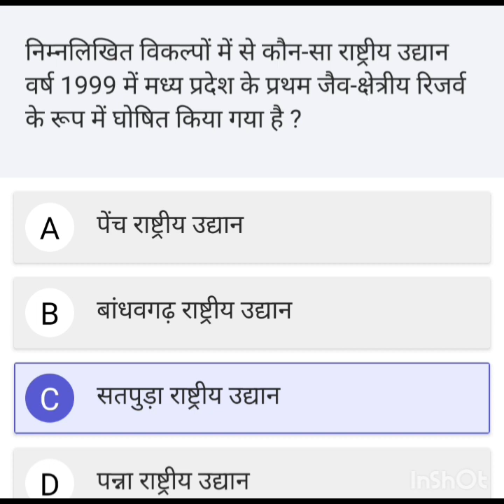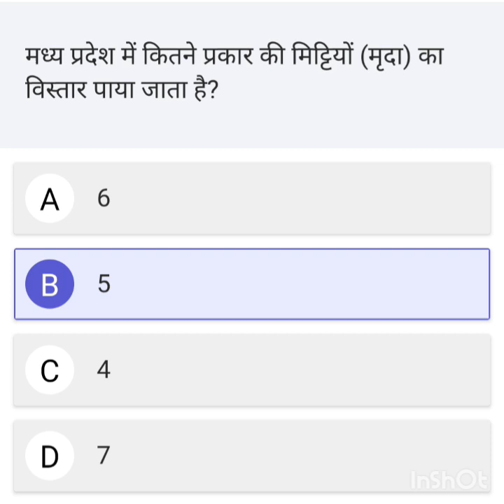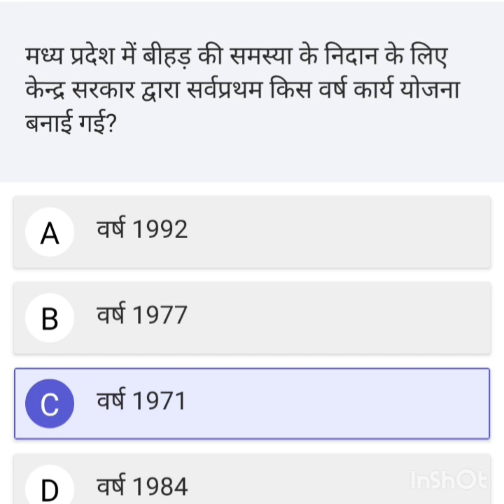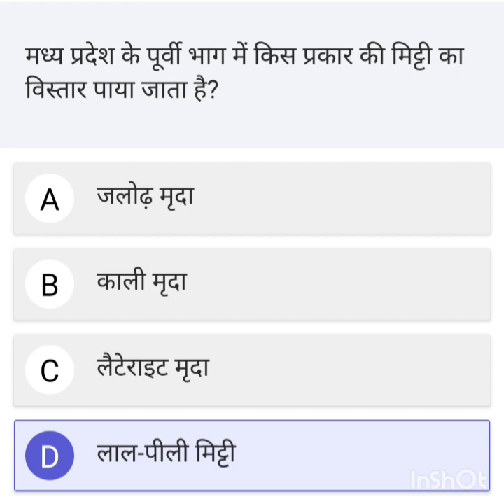MP GK 500 MOST IMPORTANT QUESTIONS SERIES (part -8)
MP GK 500 MOST IMPORTANT QUESTIONS SERIES FOR ALL MP EXAMS ( mp police, mppsc, MPSI, mahila supervisor)

Stay informed about the latest happenings in India with our comprehensive current affairs videos. Our dedicated team of experts brings you the most relevant and up-to-date news, covering a wide range of topics including politics, economy, social issues, technology, and more.

In each video, we delve into the key events and developments shaping the nation, providing in-depth analysis and insightful commentary. Whether it's major policy changes, significant milestones, or breaking news, we aim to present a balanced view, shedding light on different perspectives and their implications.

From interviews with prominent figures to on-ground reports, we strive to bring you authentic information and foster a deeper understanding of the complex issues affecting the country.

Knowledge is power, and we're here to empower you with accurate, reliable, and thought-provoking content.

Together, let's stay informed and make a difference in shaping India's future.